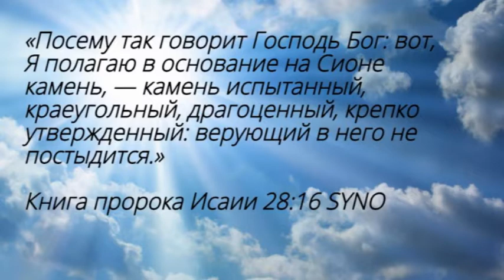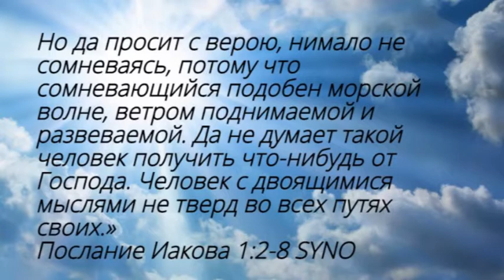Утренние чтения. Не спеши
«Посему так говорит Господь Бог: вот, Я полагаю в основание на Сионе камень, — камень испытанный, краеугольный, драгоценный, крепко утвержденный: верующий в него не постыдится.»
Книга пророка Исаии 28:16 SYNO

«С великою радостью принимайте, братия мои, когда впадаете в различные искушения, зная, что испытание вашей веры производит терпение; терпение же должно иметь совершенное действие, чтобы вы были совершенны во всей полноте, без всякого недостатка. Если же у кого из вас недостает мудрости, да просит у Бога, дающего всем просто и без упреков, — и дастся ему. Но да просит с верою, нимало не сомневаясь, потому что сомневающийся подобен морской волне, ветром поднимаемой и развеваемой. Да не думает такой человек получить что-нибудь от Господа. Человек с двоящимися мыслями не тверд во всех путях своих.»

Послание Иакова 1:2-8 SYNO